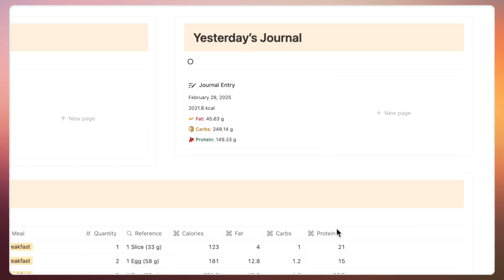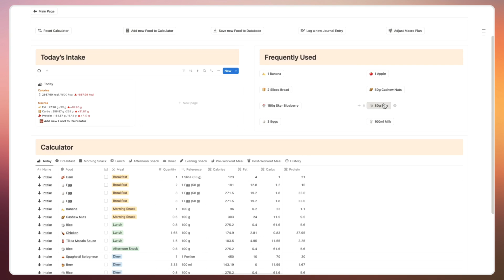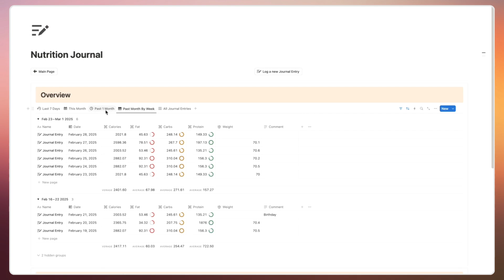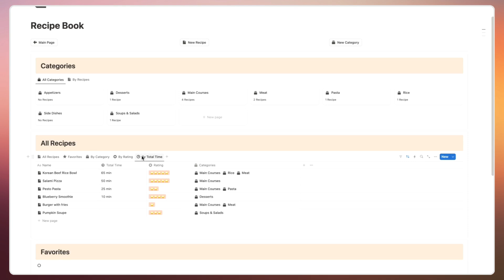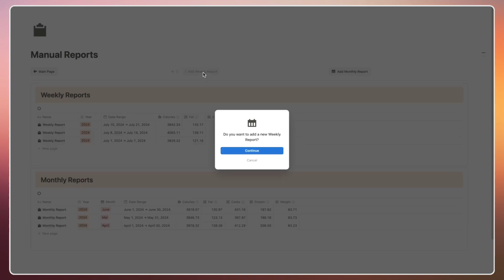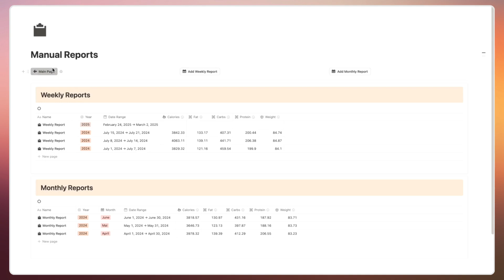Track your Calories & Macros in Notion | Macronutrient Calculator Walkthrough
Take control of your diet with this powerful Notion-based Macronutrient Calculator. Your all-in-one tool for tracking calories, macros, meal prep, and more.

🛠️ With the Macronutrient Calculator, you can:
- Track daily calorie & macronutrient intake in a structured journal
- Use the Meal Prep Calculator to divide meals into portions with precise nutrition data
- Plan your meals in advance with the built-in Meal Planner
- Store and organize your favorite recipes for quick access
- Simplify grocery shopping with a dedicated Grocery List page
- Get detailed reports on your nutrition trends over time
- Monitor your progress with Time Period Reports & Manual Reports
- Access your entire Food Database for quick tracking & informed decisions

🧮 Why Choose the Macronutrient Calculator?
This template is designed for individuals who want full control over their nutrition, whether you're focused on fitness, weight management, or simply eating better. By combining tracking, planning, and analysis into one seamless tool, the Macronutrient Calculator makes meal management easier than ever.